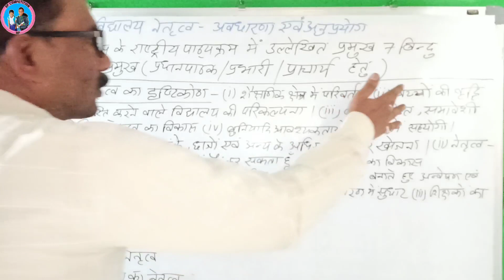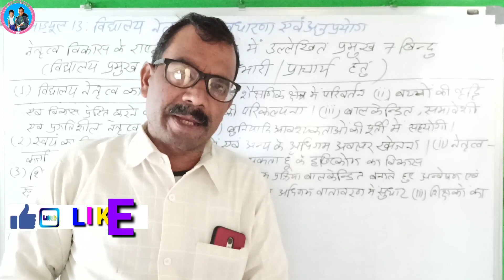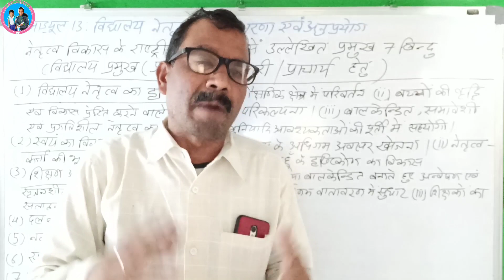प्रधान पाठकों हेतु नेतृत्व विकास के राष्ट्रीय पाठ्यक्रम में 7 बिन्दु- जानेंं कौन से है? Leadership.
Subject of the Video :-  प्रधान पाठकों हेतु विद्यालय नेतृत्व के राष्ट्रीय पाठ्यक्रम में 7 बिन्दु- जानेंं कौन से है?Leadership

"Jai Hind"
 Students and friends,

About this Vedio :~   इस वीडियो में विद्यालय नेतृत्व के राष्ट्रीय पाठ्यक्रम में जो 7 बिंदु दिए गए हैं उनके बारे में चर्चा की गई है और इन बिंदुओं के बारे में निष्ठा प्रशिक्षण के मॉड्यूल क्रमांक 13 में भी विवरण दिया गया है। जिसे कि इस वीडियो में बताया गया है।

15.  Other schooly playlists are--